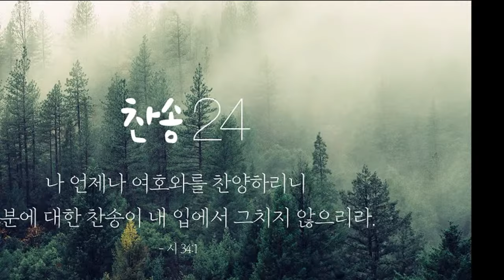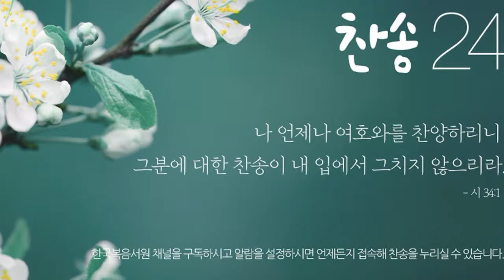한국복음서원 24시간 찬송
복음서원 채널을 구독하시고 알람을 설정해놓으시면
생각나실 때 언제든지 오셔서 찬송을 듣고 누리실 수 있습니다.

나 언제나 여호와를 찬양하리니 그분에 대한 찬송이 내 입에서 그치지 않으리라
I will bless Jehovah at all times; His praise will continually be in my mouth.